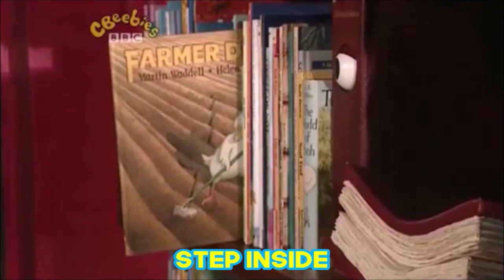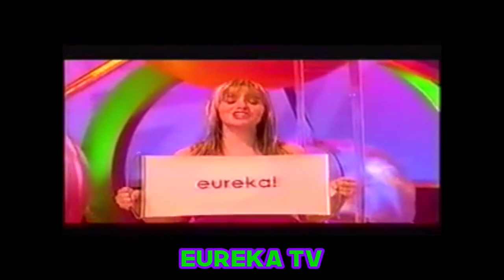Celebrating 22 Years of CBeebies and CBBC Montage (2002-2024)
To celebrate 22 years of CBeebies and CBBC, here are the list of shows that appears in a montage video for both channels in order.

00:00 - CBeebies
14:50 - CBBC

CBEEBIES:
1. Tweenies
2. Teletubbies
3. Tots TV
4. Something Special
5. LazyTown
6. Bob the Builder
7. The Magic Key
8. Clifford the Big Red Dog
9. Bill and Ben
10. Fimbles
11. Andy Pandy
12. Bobinogs
13. Fireman Sam
14. Noddy's Toyland Adventures
15. Charlie and Lola
16. Rubbadubbers
17. Mister Maker
18. Big Cook Little Cook
19. Boogie Beebies
20. Garth and Bev
21. Balamory
22. Buzz and Tell
23. Zingzillas
24. Bluey
25. Tikkabilla
26. Pingu
27. Yoho Ahoy
28. The Family-Ness
29. Come Outside
30. The Koala Brothers
31. Postman Pat
32. Pablo the Little Red Fox
33. William's Wish Wellingtons
34. Grandpa in My Pocket
35. Binka
36. Chugginton
37. CBeebies Bedtime Stories
38. Big and Small
39. Numberjacks
40. 64 Zoo Lane
41. The Shiny Show
42. Tommy Zoom
43. Gigglebiz
44. The Story Makers
45. Step Inside
46. Nina and the Neurons
47. Kerwhizz (Removed due to copyright, but you can only see it on archive.org)
48. Penny Crayon
49. Angelmouse
50. Gordon the Garden Gnome

CBBC:
1. The Cramp Twins
2. Arthur
3. Mona the Vampire
4. Eliot Kid
5. The Story of Tracy Beaker
6. Stupid
7. Rugrats
8. Yvon of the Yukon
9. Even Stevens
10. UBOS
11. Batfink
12. Shaun the Sheep
13. Dennis and Gnasher
14. Skunk Fu!
15. Time Warp Trio
16. Jackie Chan Adventures
17. Alvin and the Chipmunks
18. Chucklevision
19. Rotten Ralph
20. Blue Peter
21. Watch My Chops
22. Zombie Hotel
23. Krypto the Superdog
24. Eureka TV
25. Taz Mania
26. The Wild Thornberrys
27. 50/50
28. The Animals of Farthing Wood
29. SMart
30. The Secret Show
31. The Raccoons
32. Films on CBBC (Example: Antz)
33. Looney Tunes
34. The Flintstones
35. The Mummy: The Animated Series
36. The New Woody Woodpecker Show
37. Planet Cook
38. Danger Mouse
39. The Lampies
40. Scooby Doo
41. Roy
42. Me and My Monsters
43. Newsround
44. Wallace and Gromit
45. Jakers! The Adventures of Piggley Winks
46. Captain Abercromby
47. The Smurfs
48. Pokemon
49. Maya & Miguel
50. The Revenge Files of Alistair Fury